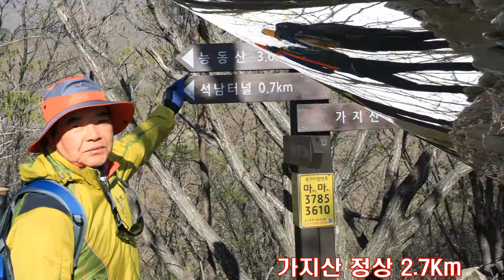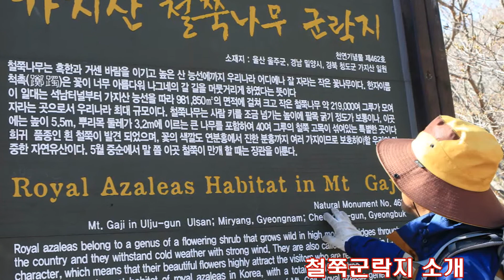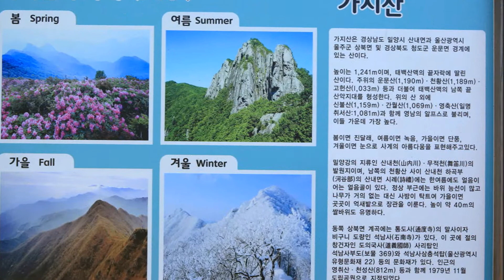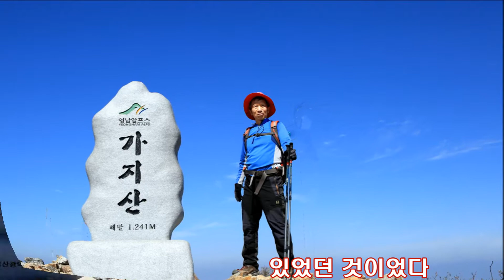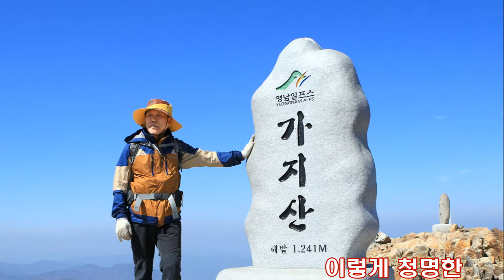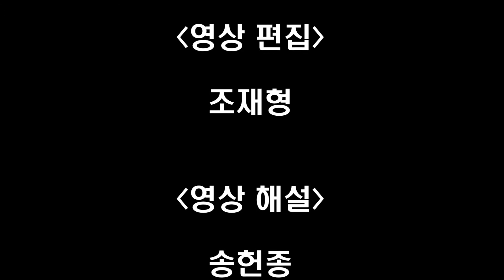가지산 산행기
영남 알프스 가지산 산행영상입니다